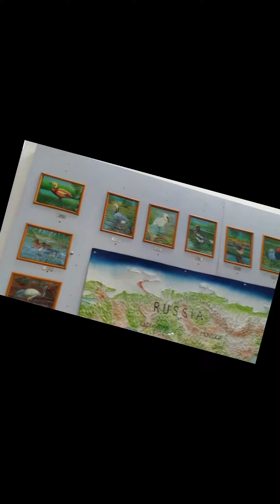Sultanpur National Park Visit